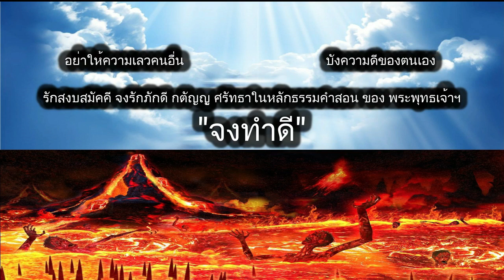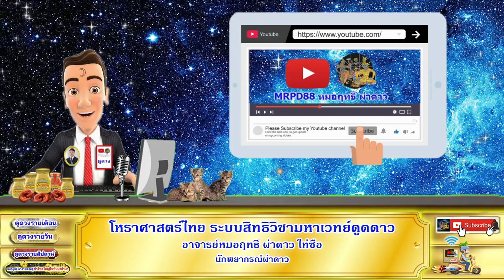ดูดวงรายวัน ผ่าดาววันนี้ 29/ม.ค/2567 ลัคนา/ราศีตุลย์ l หมอฤทธิ์ ผ่าดาว